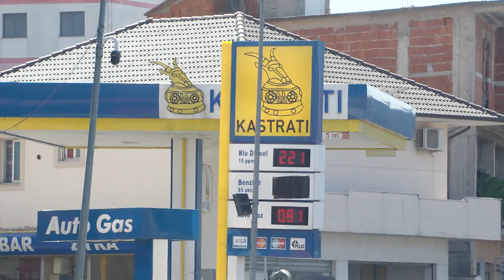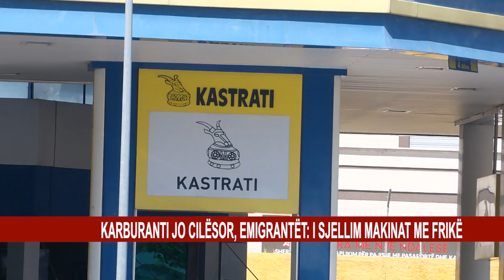KARBURANTI JO CILËSOR, EMIGRANTËT: I SJELLIM MAKINAT ME FRIKË